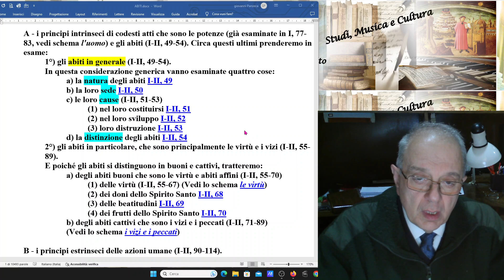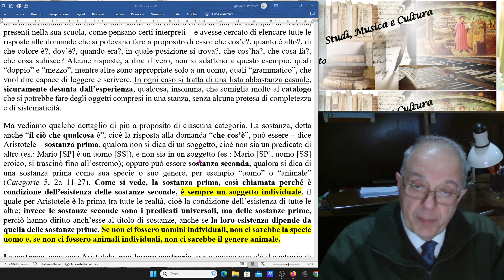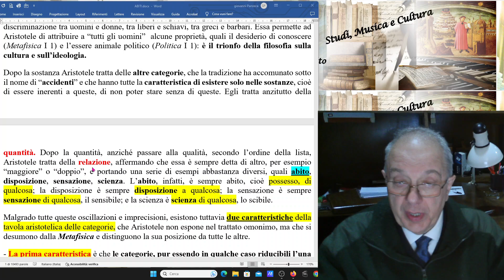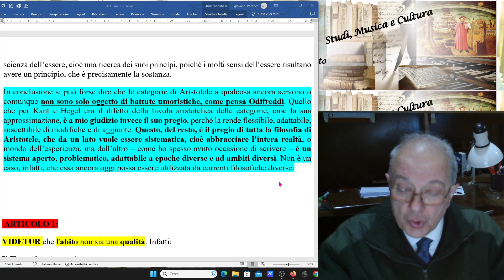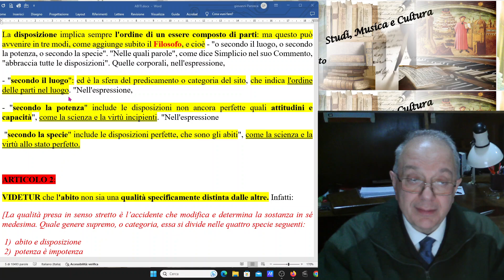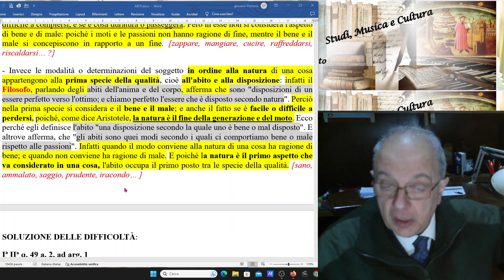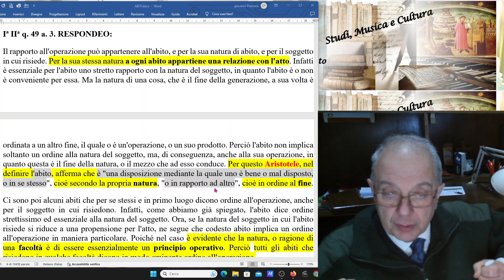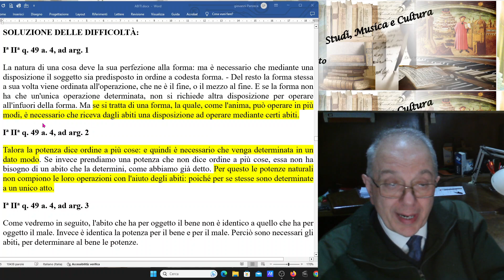52) SUMMA TH. I-II, q.49, CATEGORIE E ABITI ALTERNATIVA AL NULLA DEGLI PSEUDO PROFESSORI DEL NULLA.